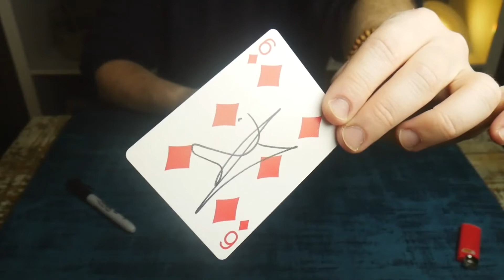MELTY2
にてお買い求めいただけます